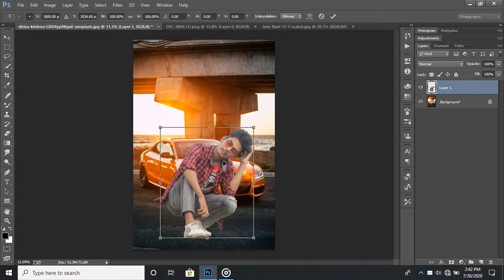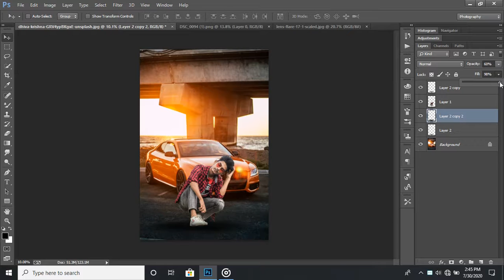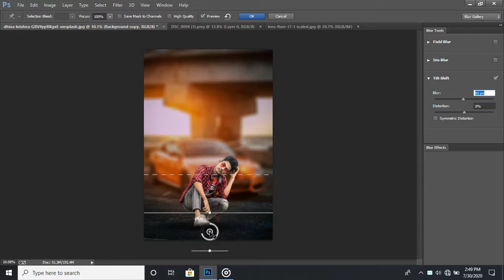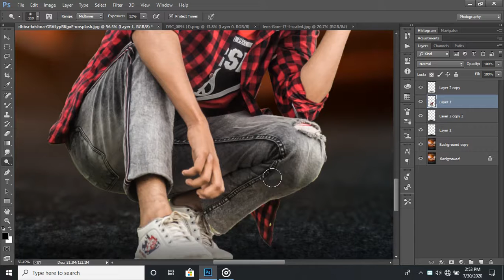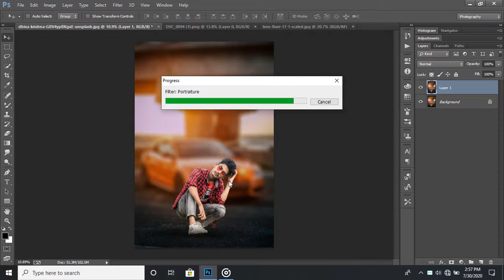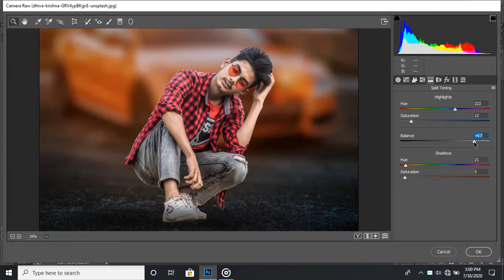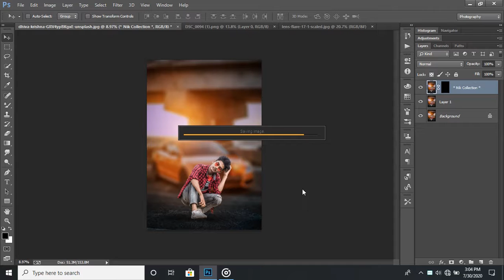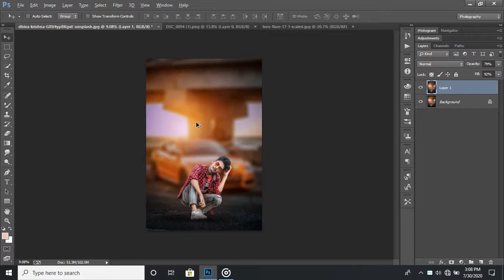HD Photo Manipulation editing tutorial 2020 || Photoshop Photo Manipulation || AvijiT CreaTioN Ltd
skin retouching and natural editing in photoshop

how to color grade on photoshop

how to color grade photoshop

photoshop how to color grade

color grading video in photoshop

how to color correct video in photoshop

photoshop editing

Amit editz

adobe photoshop

photoshop tutorial

boys hairstyle

how to

2020 photoshop photo editing

hairstyle boy

ps editing

photoshop

photo editing

skin retouching

nikon d7100

nikon d5600

photoshop

adobe photoshop

d610 nikon

photoshop retouching

skin retouching

photoshop manipulation

retouch photoshop

camera

photoshop retouch